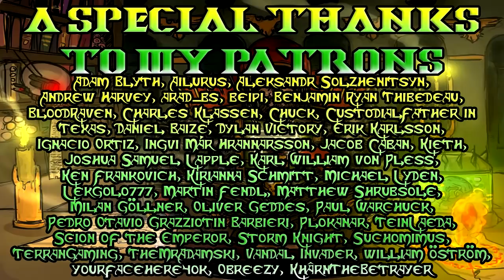40k Lore, The Siege of Vraks! DISASTER! The Enemy is Reinforced!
War has a life All of it's Own

My Honourable Patreons!
JustinAZ
Jutnik
Kamil Szaladzinski
Karateka87
Karol Zbigniew Świerczyna
Kevin Mogg
KhârnTheBetrayer
killroy225
Kim Lund
kingdrummer666
Konrad the Wolf
koronor
krazykat
Kristoffer Rinta-Tassi
Krogsgore
Kvalen
KW
Kycho
Kyle Bolton
Kyle Hanshaw
LDM
Lewis Kerrigan
loco3991
Logan Fields
Lord Condor
lordhoth444
M Joshua Gleason
MadLarkin
Maneki Neko
Mari Makinami
Mark Phillips
Mark Smith
Marlon Solheim Sylta
Martins Blekte
Master Kief
MASTER STEW
Matei Potorac
Mathias Vejbæk Rathkjen
Matt
Matthew Marsh
Max Otten
Mercy_11
Mevludin Pašalić
michael
Michael
Michael Allen
Michael Burrell
Michael Graham
Michael Haskell
Michael L Rogers
Michael Mason
Michael McCahey
Michael Seedorf
Michael Zagar
Michał Grzebalski
Michał Modrzejewski
Miguel Batacan
Mildra The Monk
Mindgate17
Misiek Szklarski
mojosilver82
mollit doloremque
Moritz Weber
Morten Østergaard
Mortuus Machina
Muhammad Ali Naqvi
Narbar
nat3.desperles
Nathan Whaling
Nerrock
Nicholas Gary
Nicklas Neuendorff
Niklas Reindl
Olav Bing Orgland
Oliver Neumann
OpSihg_Stabr
Oskar Gustafsson
Overlord1928
ozxecho
Paavo Pohjantuli
Panzerfaust
Paul Cornelius
Paul Stewart
Person Unknown
Peter Chivers
Peter Folk
PI
Pierre-Yves Lemieux
Piet Pontoppidan
PieVendor
Pingo
Quentin Frombach
Quinn Ryan
Rabbit
Racquel and Doug
Radock
Radosław Ambroziak
Ragnarokus
Reid Anderson
Renegade Pizza Guy
René Schließmann
Rishabh Pratap Singh
River (xkardian14) parent
RMRondo
Rob1320
Robert E.
Roman Alexeev
Ronnie
Ross R
RotorRaf
RozenKnight
Rusty Ruleless
Ryle Faller
Sacralige
SaltySpam
Sam Jones
Sam Nicholls
Saul Harrison-coupe
ScroogeMcFox
Sean
Sebastian Hassleberg
SeeMan
Seven
Shavin_skaven
Sokar117
specialneedsguy
Stave
Steven Stone
Strong Copper
Stuart Slaugh
Syberius Ross
T228
tbol
Tech Priest Toaster
Tepplin Izu
Terje Thornqvist
Thairne
The Outer Circle
The Scribbling Autist
TheKrak
TheMechaKnight
ThisIsMerlin
Thomas Brown
Thomas Fransson
Thomas S Frisli
Thoras
Tim Vanderbauwede
TJ Wood
Tobias Reimer
Tom fox gauntley
Tom Sutton
TrenchRat
Trevor Richard Adams
Tyler Danaver
tyler yoshida
Ultrasound700
VaeVictis
Valadium Halencak
Verand
Vlad Tomash
Vladmir Dragonov
Vlarto
WDD
Werel
William
Wonderedspoon
Yadnom
Yianni Poulos
Yohan Park
Yoi_Ishiya
zakueins
Zeetheranok
ZeUubs
Zhorsich

Tribefire Arch Warhammer polo shirts are crafted from moisture wicking polyester fabric to help keep you dry, ventilated and comfortable. Perfect for the another day in the humid imperial meat grinder!